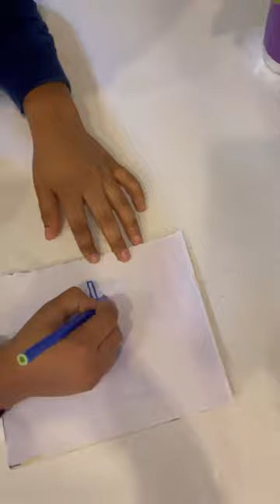The Magic Arrow ⬅️➡️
Arrow
Magic arrow
Kids magic
Easy magic